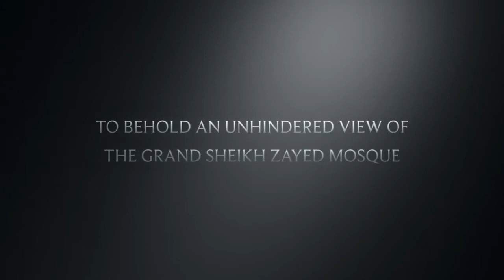Bab Al Bahr (Accor Hotel)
During my vacation at Abu Dhabi, I stayed at Fairmont Bab Al Bahr, a fine five star beachfront Luxury Hotel by Accor Group. The hotel allows a magnificent view of Grand Sheikh Zayed Mosque right from the room.
Located just 45 minutes from Dubai, this hotel with 369 rooms and suites reflects contemporary elegance. The hotel offers fine dining in signature restaurants of culinary experts of the likes of Marco Pierre White. Sushi Bar, Steak House, Italian and various bars spoil the guests with choices.
A King's suite, President's suite and Bridal Suite is few of its gorgeous accommodation options.